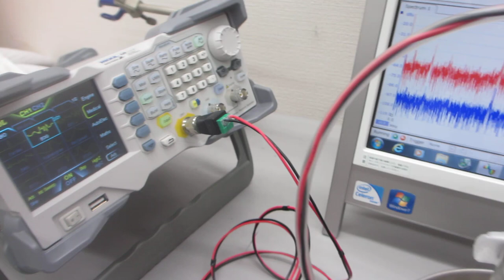オリジナル超音波プローブによる、スイープ発振制御実験ーー表面弾性波のコントロール技術開発ーー（超音波システム研究所）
‹参考›